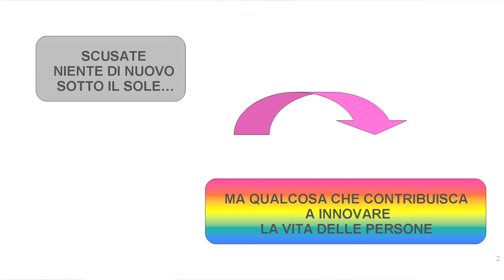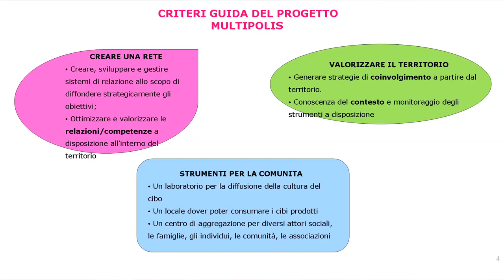Multipolis: Laura Pace. II Pitch alla Action Pitch Session del TEDxAlbanoLaziale City2.0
Multipolis: a cooking education project for kids and families, by Laura Pace. Runner up project at the TEDxAlbanoLaziale Action Pitch Session (II place).

City2.0 theme: food

Multipolis: Progetto di laboratorio di cucina e di educazione alimentare per bambini e famiglie da Laura Pace. Secondo posto alla TEDxAlbanoLaziale City2.0 Action Pitch Session (presentazione breve di progetti in massimo 2 minuti)